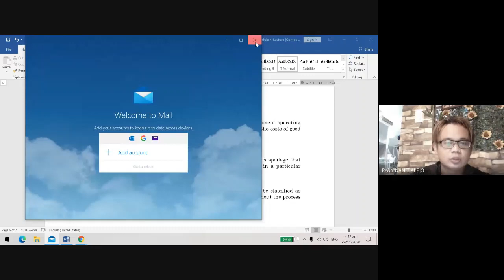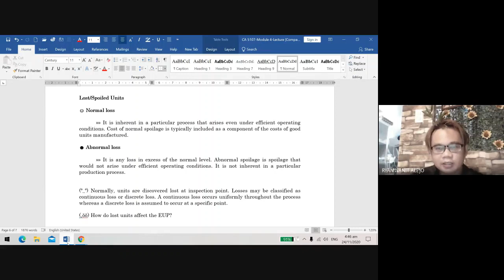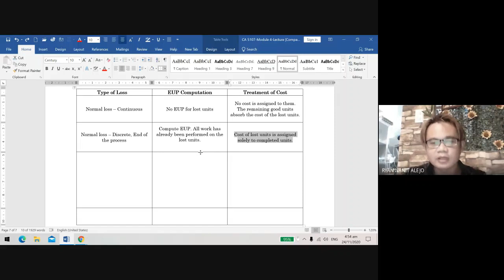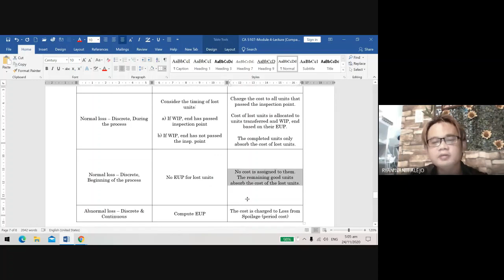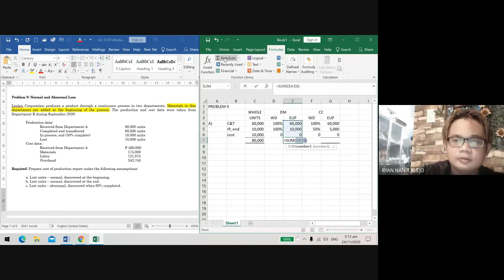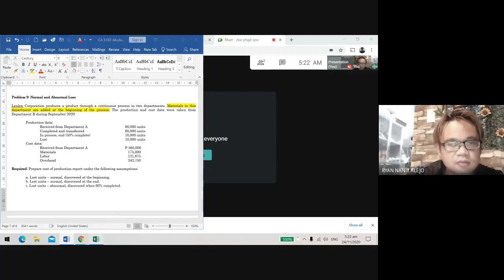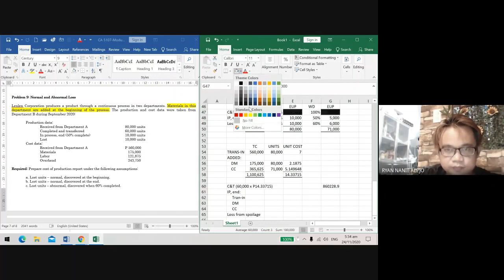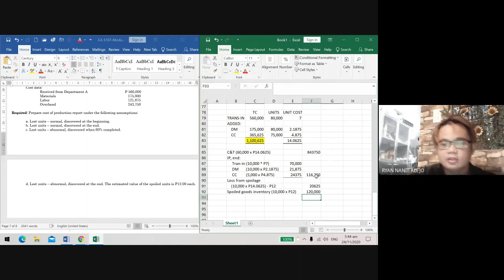Process Costing - Losses